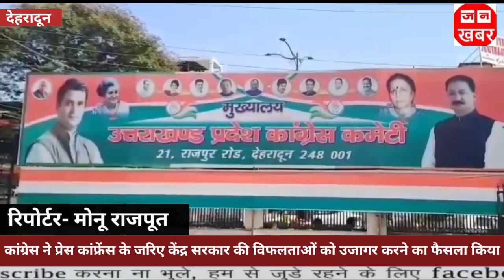कांग्रेस ने प्रेस कांफ्रेंस के जरिए केंद्र सरकार की सफलता को उजागर करने का फैसला किया